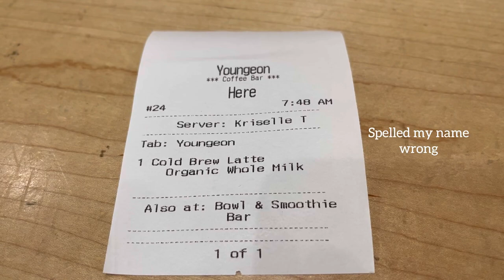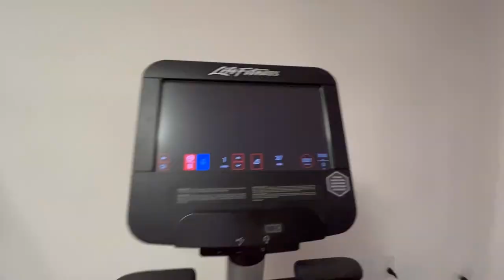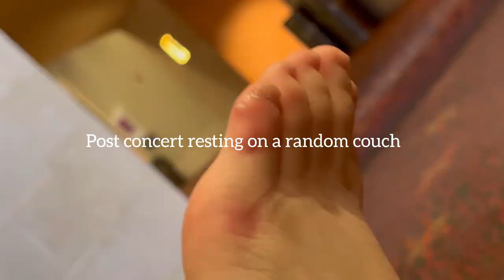TMEA all state 2024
Songs used

The World is waiting the sunrise - Les Paul & Mary Ford
Colette - Piero Piccioni
II comune senso del pudore - Piero Piccioni

Congrats to everyone that performed at TMEA 🤙 it was a good time and I hope to return next year 🫡🫡